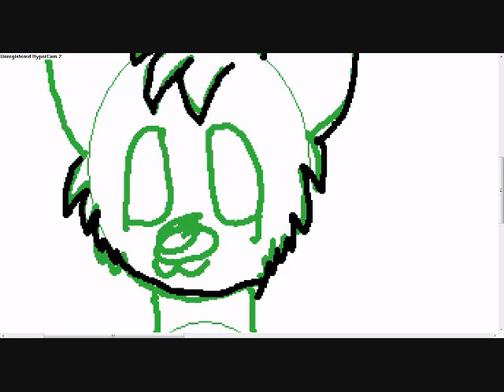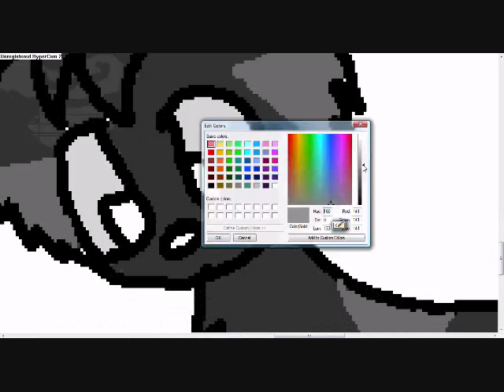Kittens first adventure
Randomness yet again!!! :DD Kittens first x mas :DDDDD